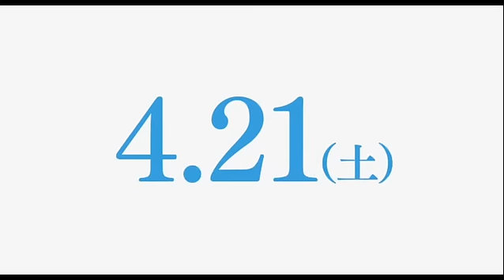生田斗真×吉高由里子W主演／映画『僕等がいた‹後篇›』特別映像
6年後の2人は？ 生田斗真＆吉高由里子W主演の純愛2部作、"運命"の後篇
映画『僕等がいた‹後篇›』特別映像

［見どころ］
高校生から社会人へ、青春の過渡期にある男女が織りなす純愛ストーリー2部作の後篇。原作はベストセラーの同名コミック。生田斗真と吉高由里子がW主演で初共演。共演には、高岡蒼佑、本仮屋ユイカ、比嘉愛未ら若手実力派がそろう。監督は『ソラニン』の三木孝浩。後篇では、社会人となった七美と竹内、七美の前から姿を消した矢野の空白の6年間が描かれている。七美と矢野、2人の運命から目が離せない。

［ストーリー］
『僕等がいた‹前編›』から6年後、東京。七美（吉高由里子）は大学を卒業後、出版社で忙しく働いていた。七美の傍らには竹内（高岡蒼佑）の姿があった。東京に転校した矢野（生田斗真）は、その後、消息がわからなくなっていた。そんなある日、七美の同僚であり、矢野の転校先の友人だった千見寺（比嘉愛未）から、矢野を目撃したと告げられる。空白の6年間に矢野に何があったのか？ 自分の前から姿を消した矢野、自分を支え続けてくれた竹内、2人への想いで七美の気持ちは揺れ動く。そして七美はある決心をするのだった。

［監督］三木孝浩
［原作］小畑友紀
［脚本］吉田智子
［音楽］松谷卓
［出演］生田斗真、吉高由里子、高岡蒼佑、本仮屋ユイカ、小松彩夏、柄本佑、比嘉愛未、須藤理彩、麻生祐未
［DATA］2012年／日本／東宝、アスミック・エース／121分

2012年4月21日公開